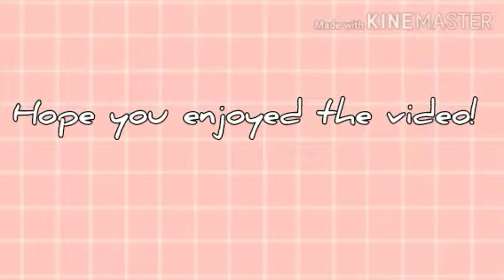🖤me trying new music🖤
* First song is for you Josie!

* remember me centuries
-2020, you will😒

* middle song
new forbidden kingdom into song?

ya just testing out stuff

school starts tommarow 😓
RIP

Raining and pouring it's flooding omg